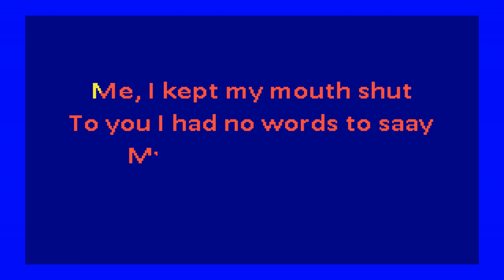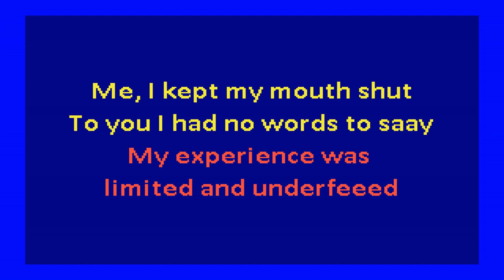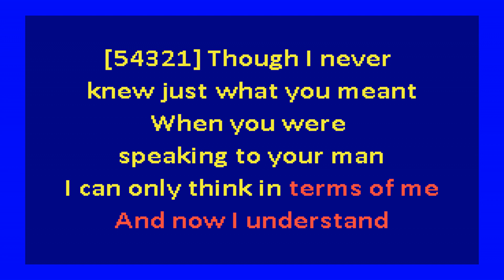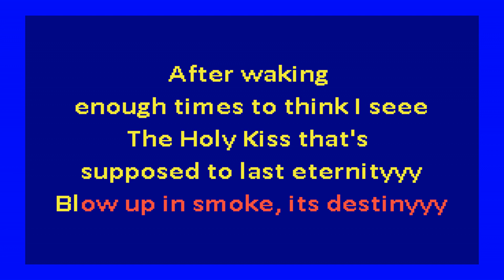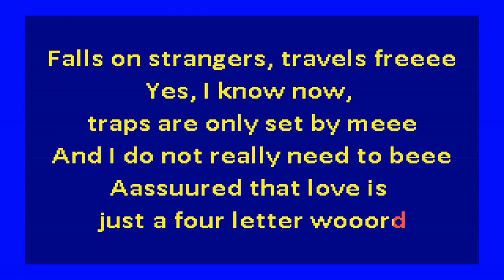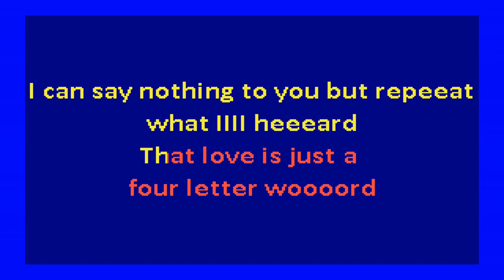Joan Baez - Love Is Just A Four Letter Word (karaoke)